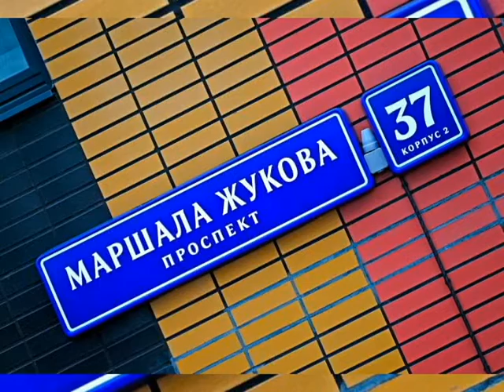Строительство ЖК Wellton Park